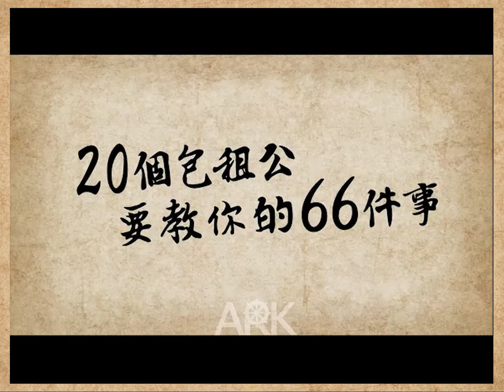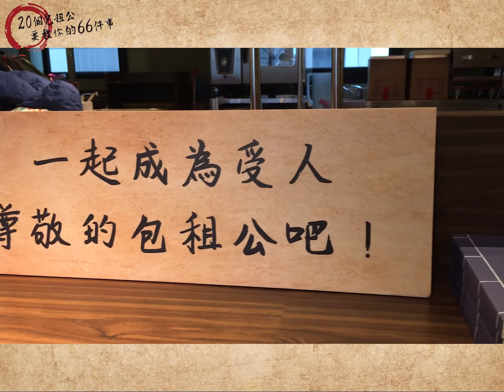包租公養成班_CF最新字幕版【RICHARK財富方舟】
RICHARK 2018年鉅獻【包租公養成班】開放報名

我們直接給你無法拒絕的十大理由.
1.超過20個包租公，總產值超過20億的經驗
2.用十年驗證成功的包租公系統
3.業界少有的正向包租公生態圈
4.ARK資產管理公司協助資產配置
5.超乎業界水準的物業管理公司
6.安心可靠又透明公開的裝潢管家
7.專業的房貸顧問團隊
8.可免費實體課程複訓，持續提升包租公能力
9.學費可折抵裝潢款
10.學費可折抵資產管理公司的執行服務費
報名網址：

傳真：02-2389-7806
10044台北市中正區開封街一段37號12樓